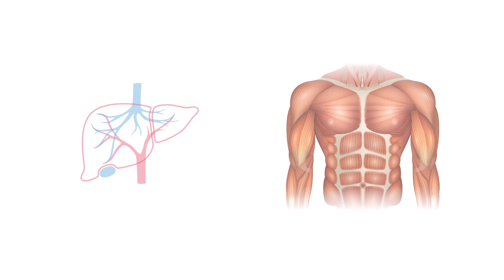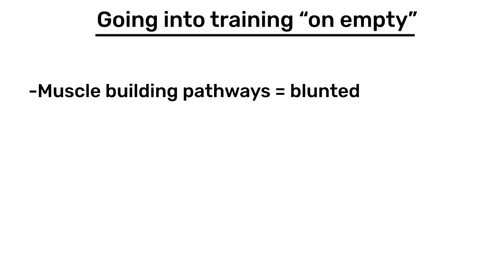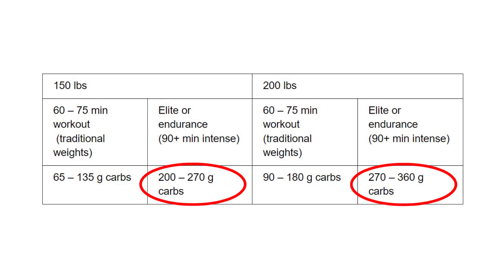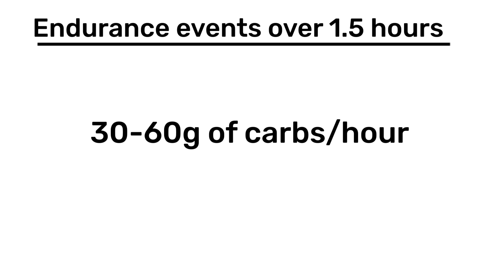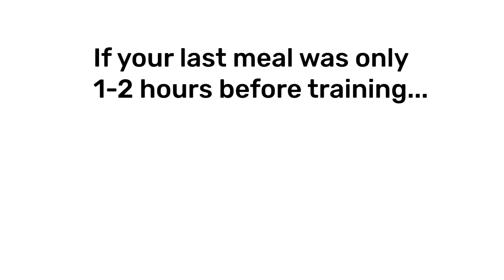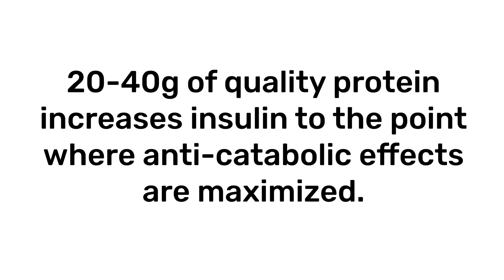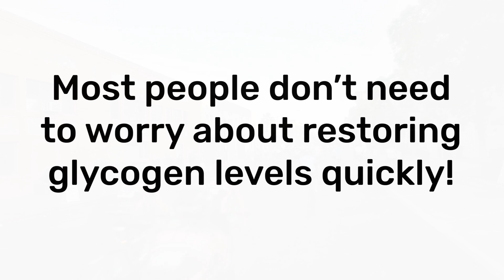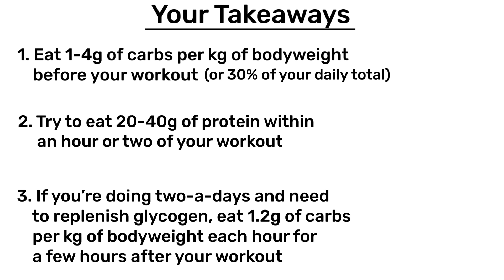Eating for Performance | When Meal Timing Matters - Simple Science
The last two videos have discussed why meal timing might not matter as much as you think. If you want to perform your best, though, it might actually matter! This episode of Simple Science explains why.